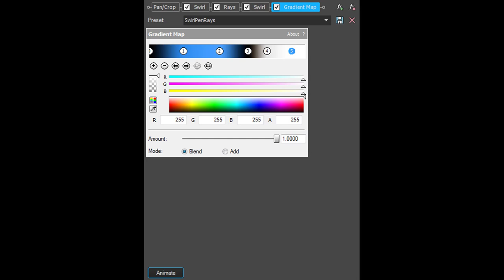How To Make SwirlPenRays